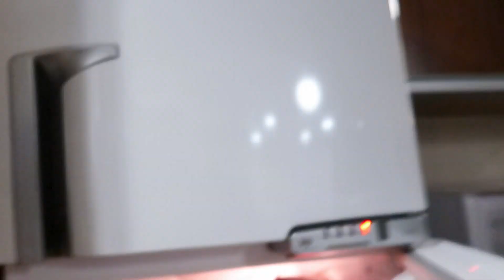FIZ MEU PRIMEIRO CHURRASCO!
➭ CLIQUE AGORA PARA SE INSCREVER e ative as notificações para não perder nenhum vídeo clicando no sininho!